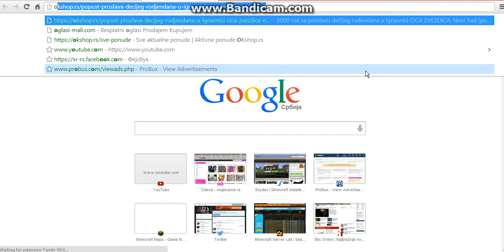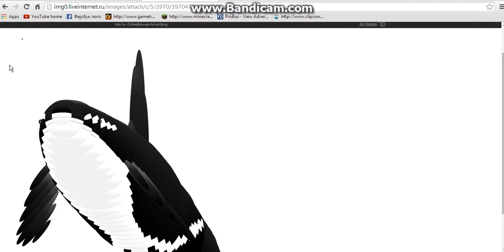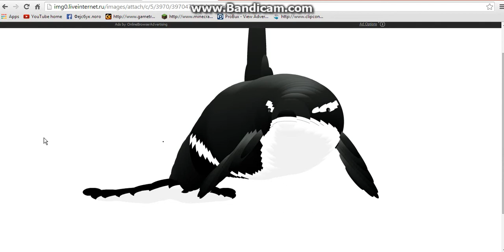Zezanje na internetu.Pogledajte zadnji deo obaveznoo!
Ovo je malo za zezanje kada je nekome dosadno i da Nexen4Games ne snima samo minecraft nego i neke druge igre

Ako vam se svideo ovaj video ne zaboravite da Lajkujete I Komentarisete.